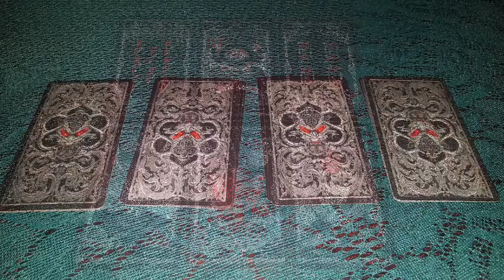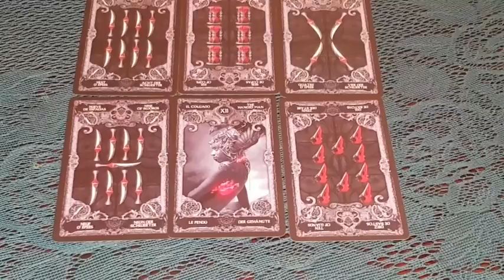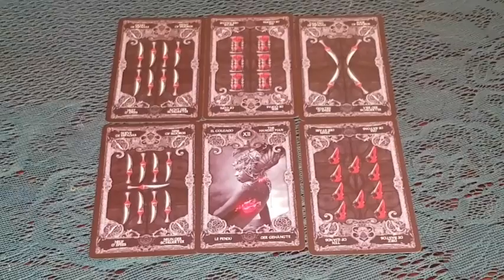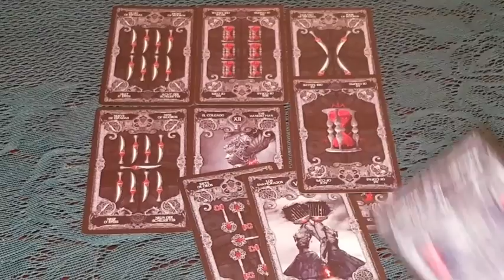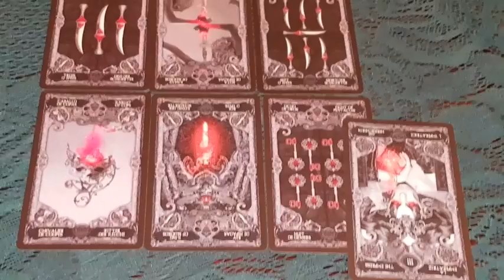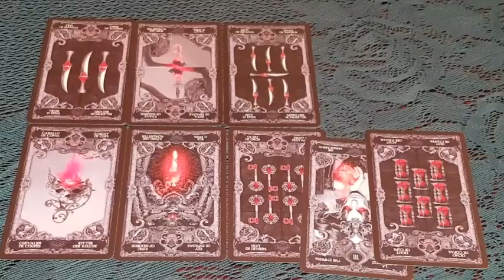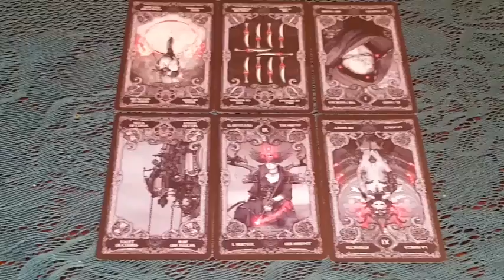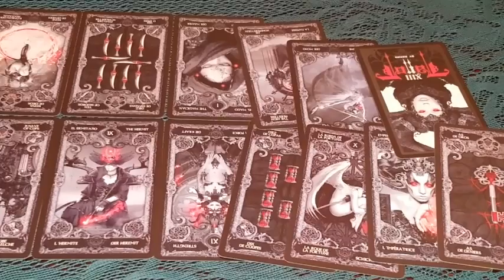Что передал Мессир. Расклад на Хэллоуин на таро. 4 варианта.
Начало 00:00
01 вар. 00:54
02 вар. 10:23
03 вар. 18:27
04 вар. 26:37
  Работаю дистанционно. Маг практик и целитель.